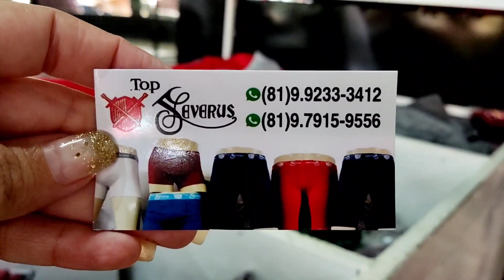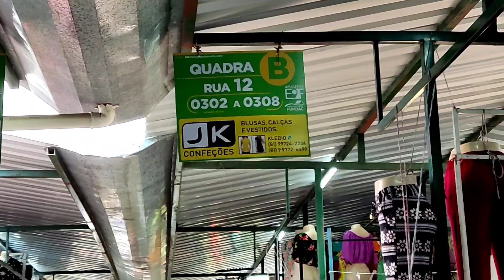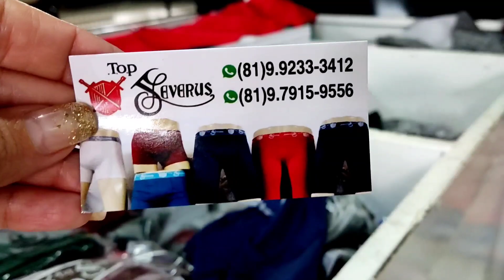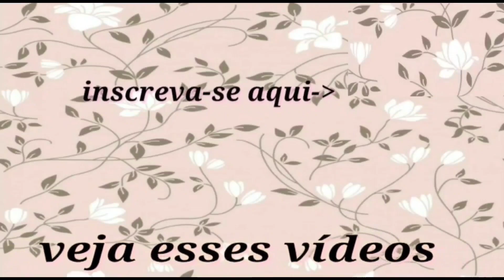FEIRA DA SULANCA DE CARUARU- CUECAS NO MENOR PREÇO QUE VOCÊ VAI ENCONTRAR!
CLIQUE AQUI E FALE DIRETO COM O FORNECEDOR ⬇️ TOP SEVEROS CUECAS

TOP SEVEROS CUECAS
WHATSAPP DE VENDAS
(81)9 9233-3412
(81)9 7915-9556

ENDEREÇO FEIRA DE CARUARU
Setor fundac quadra B rua 12
E na rua Miguel de sena vizinho ao galpão do povo